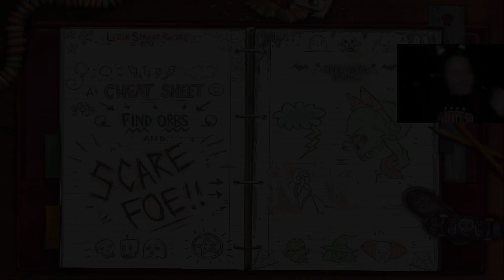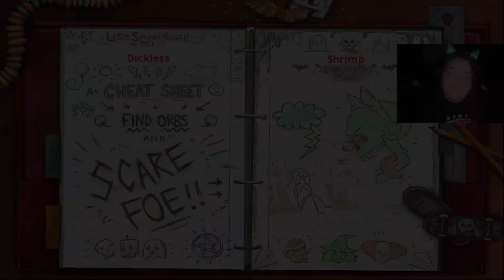This Game Almost Made Me **** My Pants Somehow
Hide and Shriek is I believe a FREE game on stream thats PERFECT to play around Halloween!

We had a lot of fun jump scaring each other!

Suggest more games you'd like to see us play in the comments!